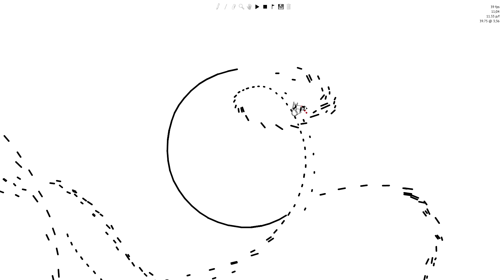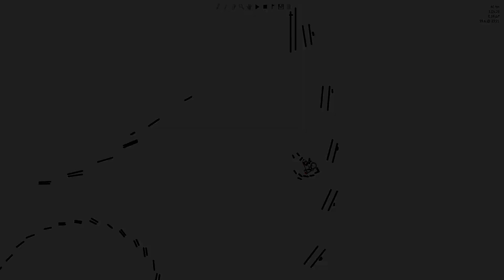Austere ~Chuggers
Probably my final experimental track, only serious tracks from now on.

.sol file (over 50 alternate track sections!)

Come see us at Weridethelines.com!